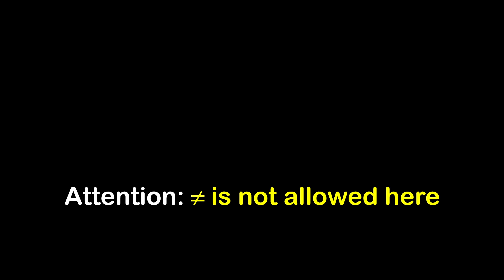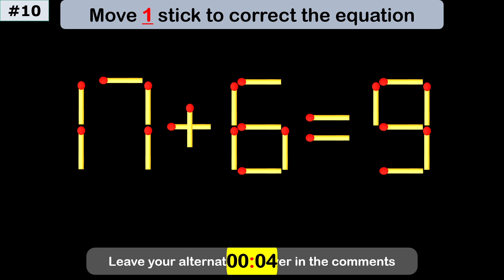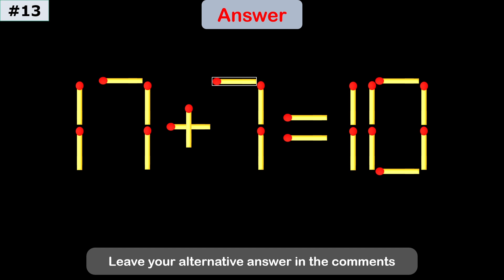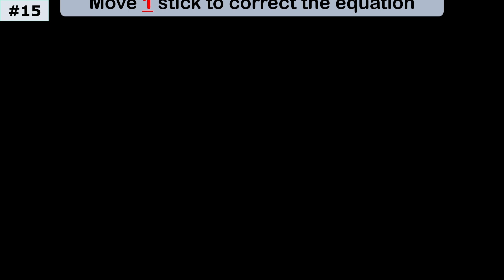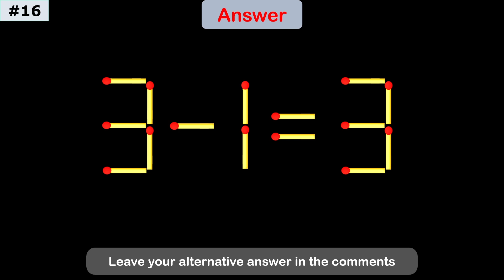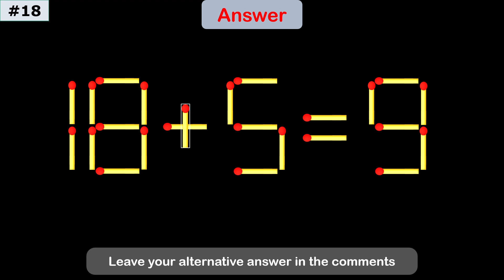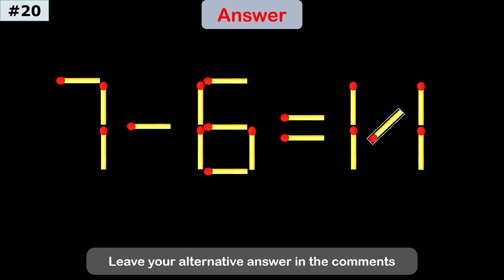Iran | Fix The Equation by moving 1 stick | Improve IQ | Matchstick Puzzle